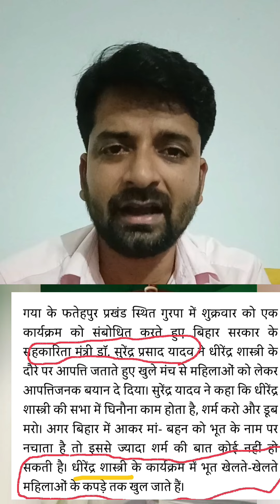बिहार सरकार के मंत्री ने बाघेश्वर धाम के विरोध में किया महिलाओं का अपमान ....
बिहार सरकार के मंत्री का महिलाओं पर विवादित बयान ...
बाघेश्वर धाम के विरोध में महिलाओं का अपमान .